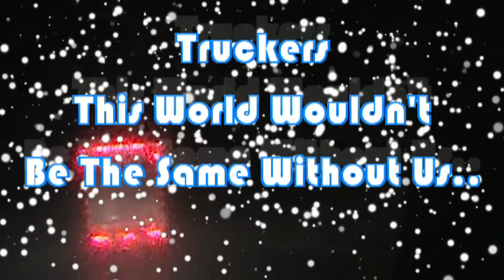This World Wouldn't Be The Same....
truckers of United States